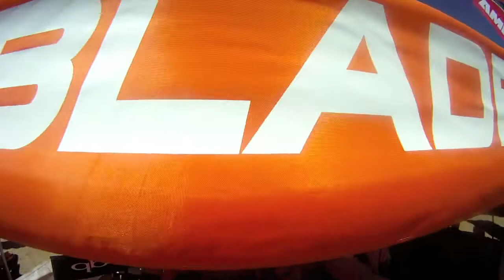Team Quick Blade Road Trip: Part 1